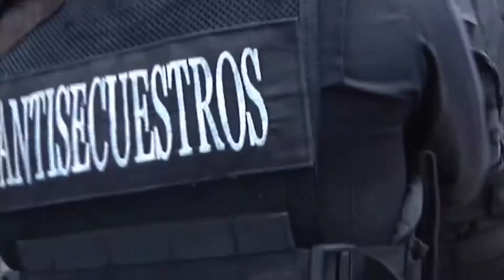Inauguración del Curso de Investigación Forence e Incendios